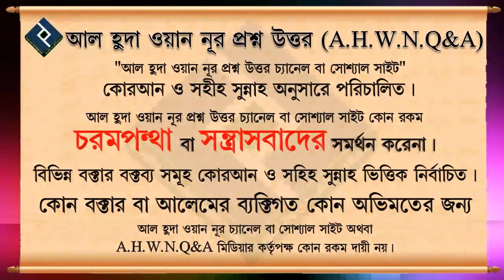মাযহাব মানা কি গুনাহ ᴴᴰ┇শাইখ মুহাম্মদ রাশীদ আহমদ